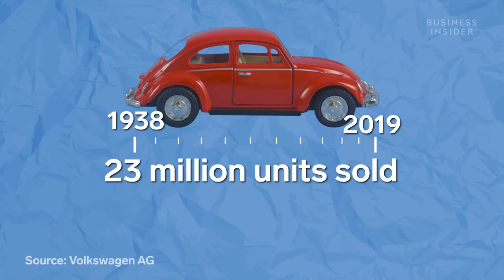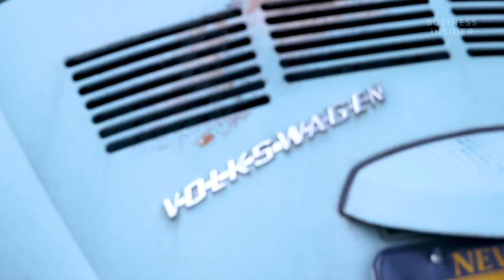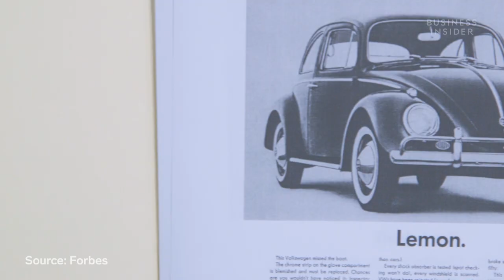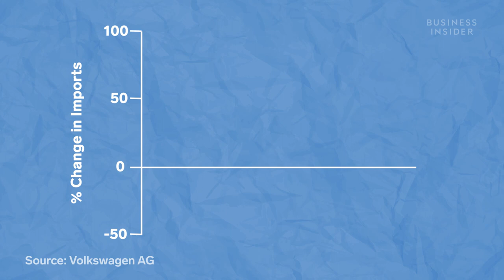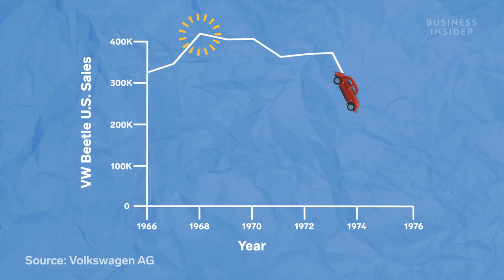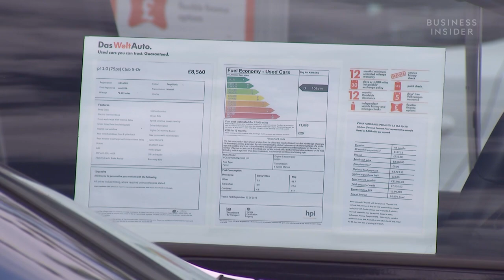The Rise And Fall Of The Volkswagen Beetle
Beginning in the dark Nazi Germany years, Volkswagen Beetle has seen it all. In its 81-year run, the Beetle sold over 23 million units. In 2019 the final Beetle rolled off the line in Puebla, Mexico. After eight decades, has the Volkswagen Beetle finally hit the end of the road?
Scott Keogh, Volkswagen America CEO, says "never say never."
Checkout here how the Beetle story panned out.